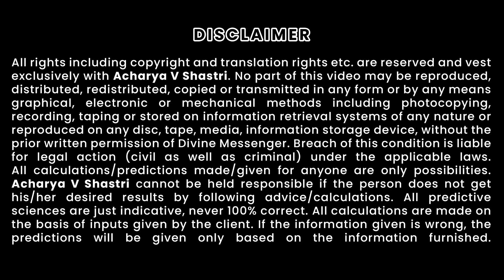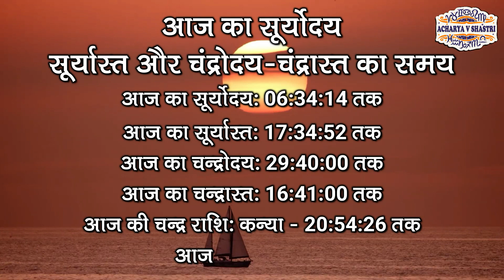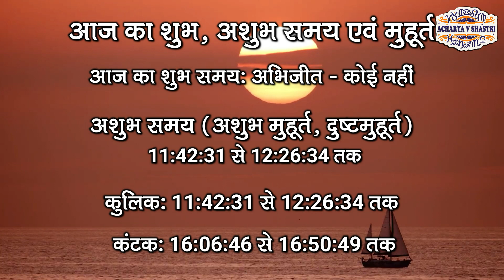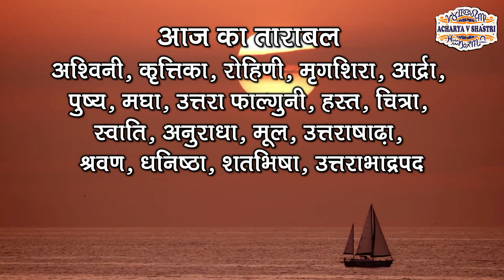Aaj ka Panchang, 03 November 2021 ka Panchang । Today Hindi Panchang, शुभ मुहूर्त, राहुकाल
Aaj ka Panchang, 01 November 2021 ka Panchang । Wednesday Hindi Panchang, शुभ मुहूर्त, राहुकाल

Auspicious Timings (Shubh Muhurat) & Auspicious Timings (Ashubh Muhurat),